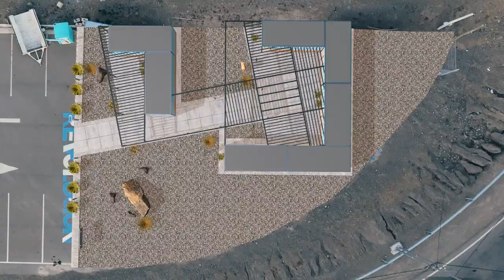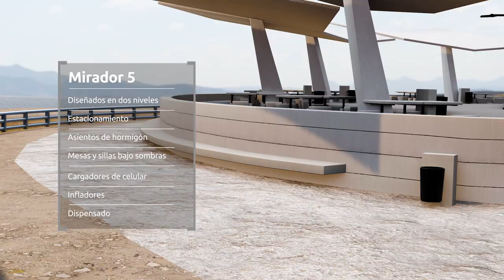El Dique Punta Negra, tendrá mas iluminación y servicios para disfrutar en la temporada de verano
Ariel Villavicencio, secretario de Infraestructura